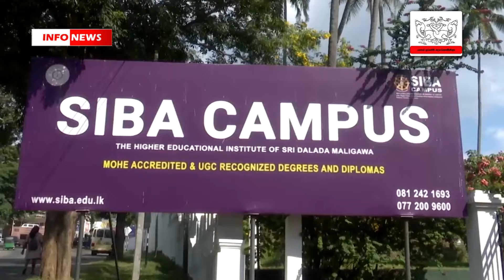INFO NEWS - 2020.01.22